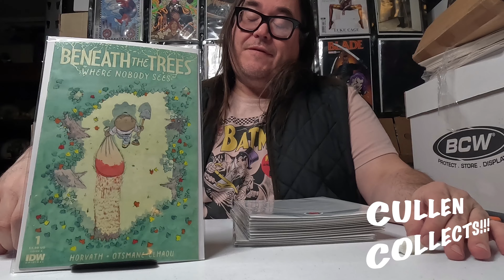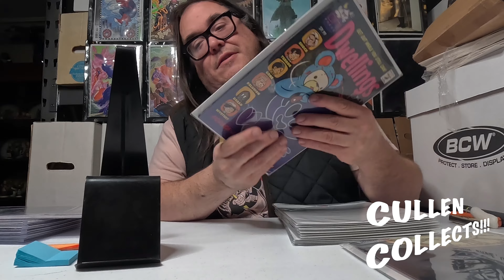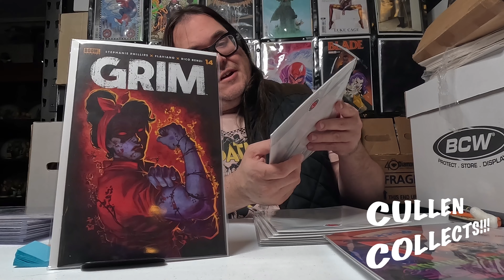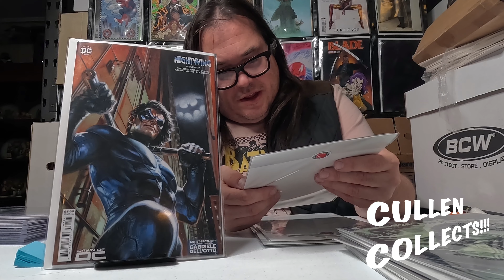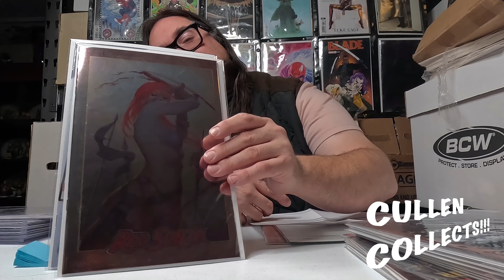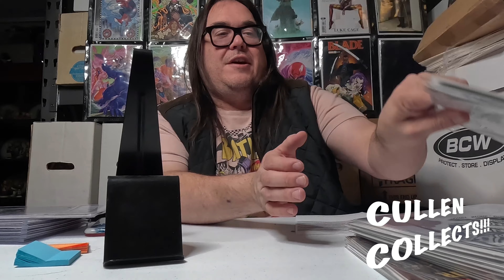11/01/2023 Latest Things Another World order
Things From Another World